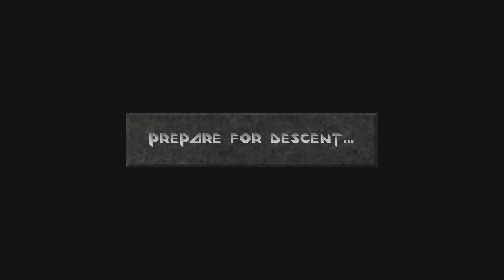Lets Play Descent 2 (D2X-Rebirth) (Blind) Schwierigkeitsgrade - Von Trainee bis Insane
von leicht (alles unter Insane) bis anspruchsvoll (Insane).